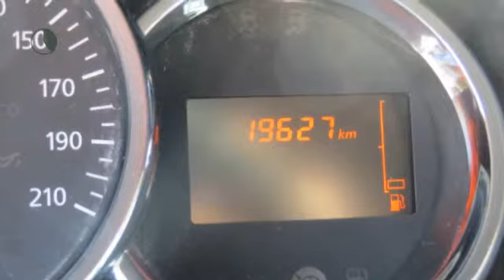Dacia Logan MCV 0.9 TCE AMBIANCE 19 dkm